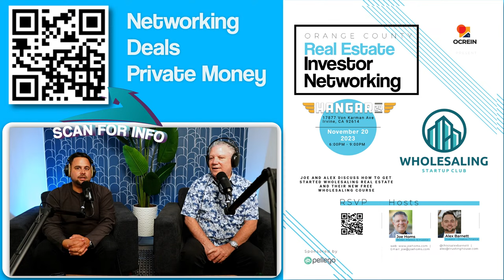Unlocking the Secrets of Profitable Real Estate Investments!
In this engaging podcast episode, residential realtor and investment expert Jon Shefsky shares insights into short-term rentals and real estate investing. He discusses trends in the rental market, strategies for finding and managing profitable properties, and the importance of navigating real estate regulations. Listeners will learn about optimizing listings, using technology for efficient management, and overcoming challenges in the dynamic real estate sector. Jon's personal experiences provide practical advice for investors, realtors, or anyone interested in the field. This episode is a must-listen for valuable tips and inspiration in the world of real estate investment.
f you're interested in real estate investments, then you need to watch this video. In it, we'll reveal the secrets of profitable real estate investments.

Don’t miss all our episodes LIVE 4PM PST on YouTube and Facebook

Want to use exactly what we use to make 100’s of thousands / year?

Reach out to Joe and Alex!

➡️ Instagram.com/joehoms
➡️ Youtube.com/joehoms

A Real Estate Investing Podcast.  Join Joe Homs (The Experienced Investor) and Alex Barnett (The New Investor) as they share market insights and investing advice.  From flipping to rentals, from mobile homes to multifamily!  For investors with all experience levels.

Joe is  Realtor, Investor, and Mentor with over 40 years experience.  Full Time Real Estate Professional, house flipper and a mentor to many of his clients.  He is here to help you get top dollar for your home or get you the best price for a home that you are going to live in.  He have over 40 years of real estate experience for you to draw on and actively list and sell over 20 homes a year.  I have sold over 600+ homes in the last ten years alone. I am a very skillful negotiator and will work diligently to help you realize the best possible price when buying or selling your home.

Alex has been investing in real estate since 2021.  Wholesaling, flipping, and buying rentals in Southern California and Florida, he has now started helping new investors get started on their real estate journey. He found a niche in the mobile home space and continues to expand his portfolio utilizing creative financing.